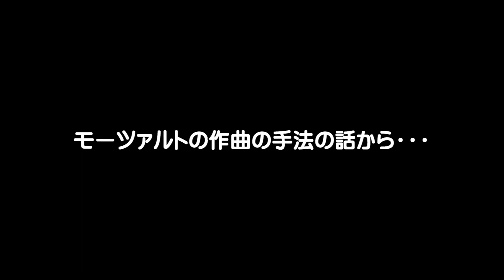FM-AICHI「おは・クラ・サタデー」2023.05.06 放送終了後のマーシーの呟き テーマ：垢BAN覚悟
通算第167回目の動画版「放送終了後のマーシーの呟き」です。
教授の下ネタが炸裂。誰か教授を止めてください！